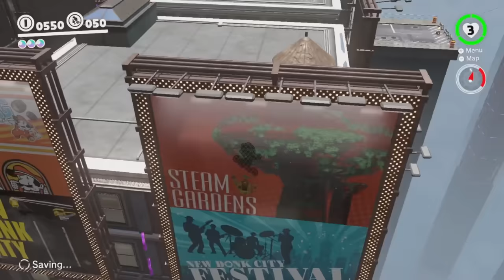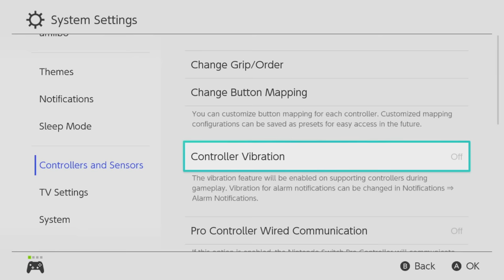Super Mario Odyssey Metro Kingdom is AMAZING!!!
Let's play Super Mario Odyssey! Today we play Super Mario Odyssey and we visit the Metro Kingdom for the first time since doing MOON PIPES in the post-game!! Super Mario Odyssey is an AMAZING Nintendo Switch game, and there's also a Super Mario MOVIE coming out soon, what a great time to be playing Nintendo games like Super Mario Odyssey walkthroughs on the Nintendo Switch, playing the full game and going to all kingdoms in Super Mario Odyssey!!

PART 1 OF SUPER MARIO ODYSSEY IN CASE YOU MISSED IT (Super Mario Odyssey but it's my first time playing this game)